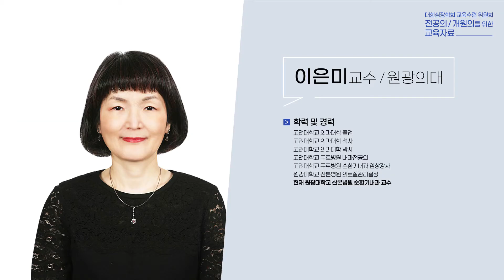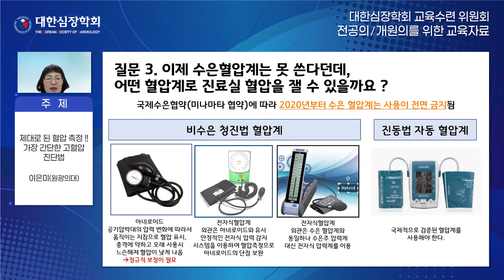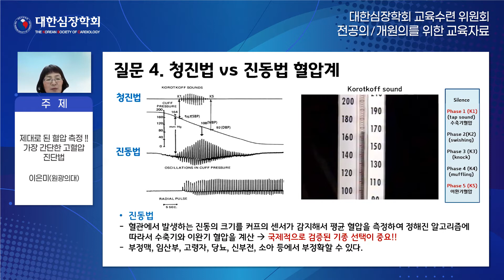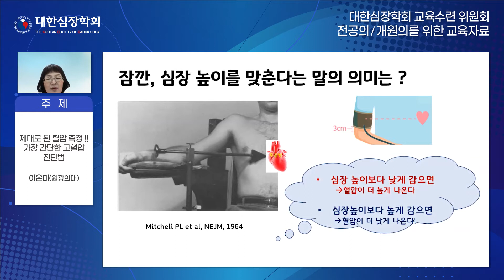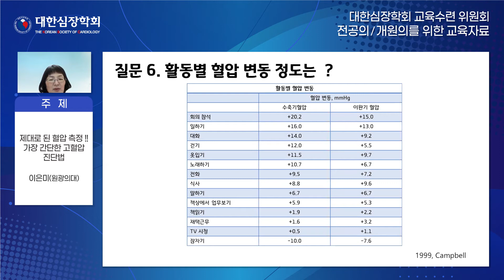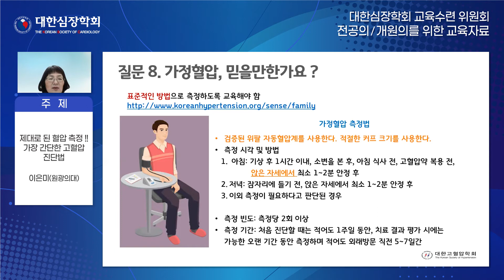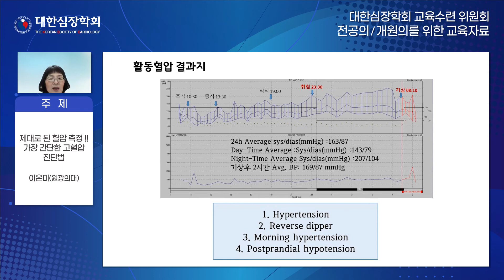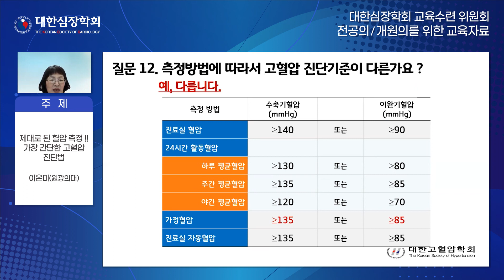제대로 된 혈압 측정!! 가장 간단한 고혈압 진단법